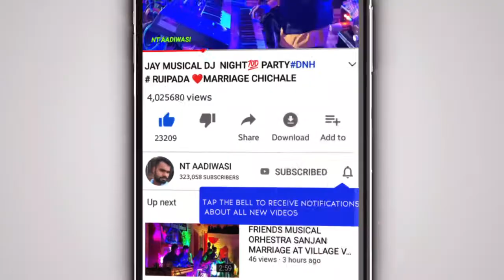NAGO MUSICAL 🎶DJ PARTY KASA MARRIAGE VILLAGE ACHHAD NT AADIWASI VIDEO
NT AADIWASI